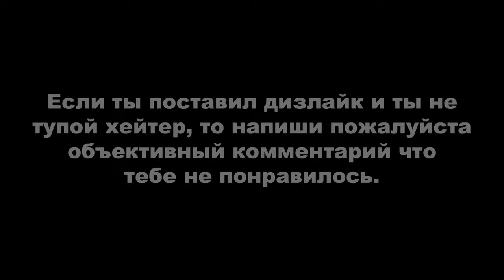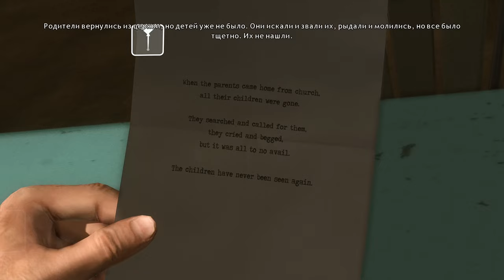Heavy Rain: Папарацци, Лексингтонский вокзал и Мотель